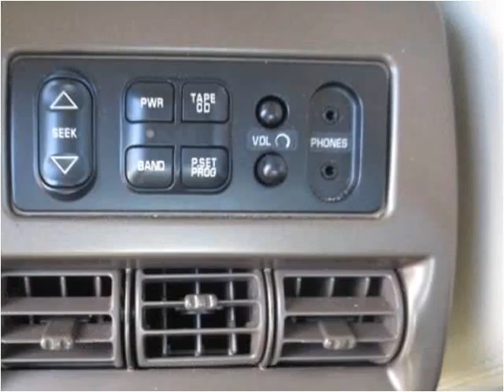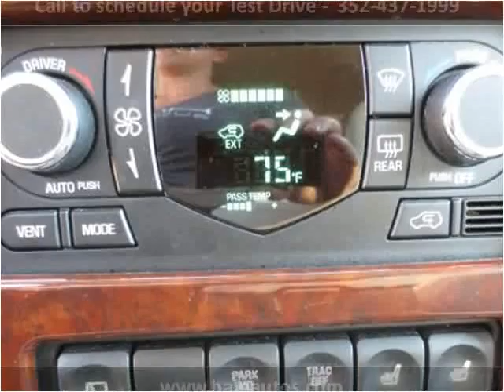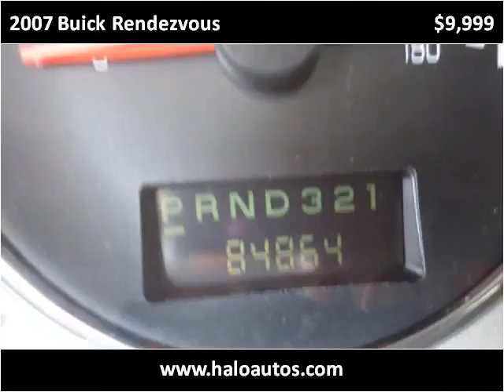2007 Buick Rendezvous Used Cars Brooksville FL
This 2007 Buick Rendezvous is available from Halo Autosports.